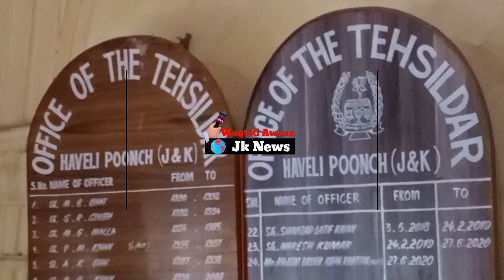Tehsildar Haveli Poonch Amjad Bashir khatak Org.Online Certification Awareness For Khidma 👇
Tehsildar Haveli Poonch Amjad Bashir khatak Org.Online Certification Awareness For Khidmat Centers and Online Working